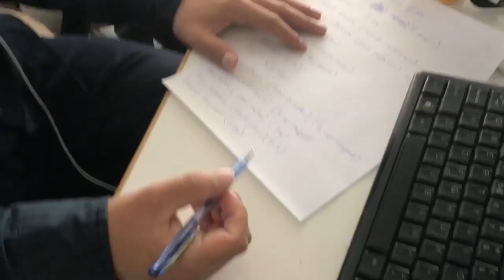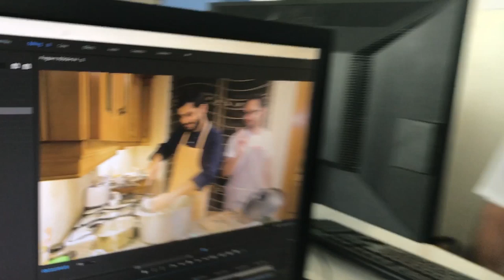Is it chicken BIRYANI or is it PULAO